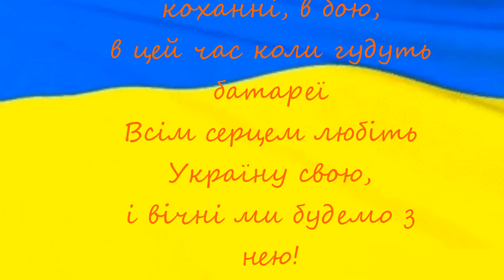Любіть Україну. Володимир Сосюра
Володимир Сосюра
Любіть Україну, як сонце любіть,
як вітер, і трави, і води...
В годину щасливу і в радості мить,
любіть у годину негоди.

Любіть Україну у сні й наяву,
вишневу свою Україну,
красу її, вічно живу і нову,
і мову її солов'їну.

Без неї — ніщо ми, як порох і дим,
розвіяний в полі вітрами...
Любіть Україну всім серцем своїм
і всіми своїми ділами.

Для нас вона в світі єдина, одна,
як очі її ніжно-карі...
Вона у зірках, і у вербах вона,
і в кожному серця ударі,
у квітці, в пташині, в кривеньких тинах,
у пісні у кожній, у думі,
в дитячій усмішці, в дівочих очах
і в стягів багряному шумі...

Як та купина, що горить — не згора,
живе у стежках, у дібровах,
у зойках гудків, і у хвилях Дніпра,
у хмарах отих пурпурових,

в огні канонад, що на захід женуть
чужинців в зелених мундирах,
в багнетах, що в тьмі пробивають нам путь
до весен і світлих, і щирих.

Юначе! Хай буде для неї твій сміх,
і сльози, і все до загину...
Не можна любити народів других,
коли ти не любиш Вкраїну!..

Дівчино! Як небо її голубе,
люби її кожну хвилину...
Коханий любить не захоче тебе,

Любіть у труді, у коханні, в бою,
в цей час коли гудуть батареї
Всім серцем любіть Україну свою,
і вічні ми будемо з нею!